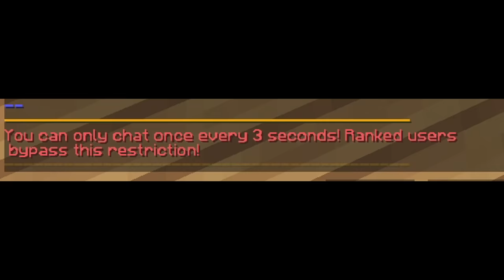I Clutched Minecraft Bedwars on a 1 Star Account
I Clutched Minecraft Bedwars on a 1 Star Account ➨ Sweating Minecraft Bedwars on a 1 Star Account
🎥 Clips Channel ➽ @Fiizy Clips

In today's video, I played Minecraft Bedwars on a 1 star Hypixel account, that has NEVER played Bedwars before. My whole goal was to get the best stats as possible. Would I go against noobs or hackers, watch to find out, it was hilarious!

Snapchat ➽ FiizySnaps

Pack in this video ➽ Plasma 16x (Fiizy 200k Pack)